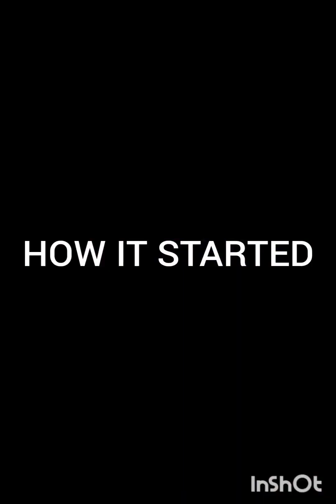Easy and fastest way to wash bitter leaf 🍃 in Africa 🌍.